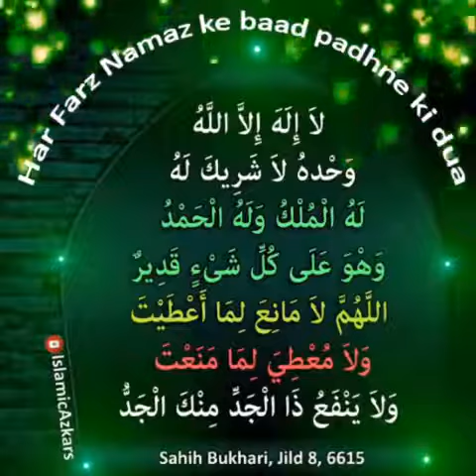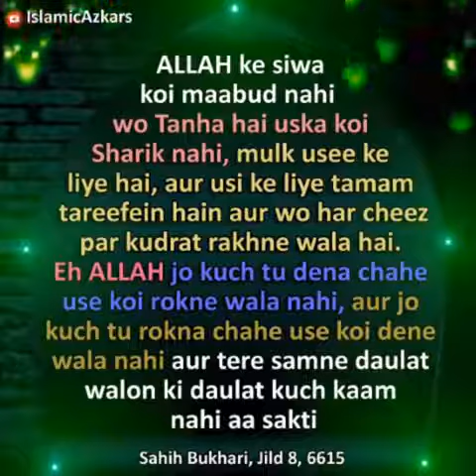La ilaha illa-l-lahu wahdahu la sharika lahu lahu-l-mulk wa lahu-l-hamd wahuwa Ala kulli.....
Bismillahirrahmanirrahim

✦ Namaz mein salam pherne ke baad ye dua padhna sunnat hai
✦ Rasool-Allah Sal-Allahu Alaihi Wasallam  jab har namaz ke baad salam pherte to ye kahte ki

لاَ إِلَهَ إِلاَّ اللَّهُ، وَحْدَهُ لاَ شَرِيكَ لَهُ، لَهُ الْمُلْكُ، وَلَهُ الْحَمْدُ، وَهْوَ عَلَى كُلِّ شَىْءٍ قَدِيرٌ، اللَّهُمَّ لاَ مَانِعَ لِمَا أَعْطَيْتَ، وَلاَ مُعْطِيَ لِمَا مَنَعْتَ، وَلاَ يَنْفَعُ ذَا الْجَدِّ مِنْكَ الْجَدُّ
✦ La ilaha illa-l-lahu wahdahu la sharika lahu; lahu-l-mulk wa lahu-l-hamd, wahuwa Ala kulli shai'n qadir. Allahumma la mani'a Lima Aataita, Wa la Muatiya Lima manata, Wa la yanfau Zaal-Jadda Minkal-jadd.
Tarjuma : ALLAH ke siwa koi maabud nahi  wo Tanha hai uska koi Sharik nahi , mulk uske liye hai, aur usi ke liye tamam tareefein hain aur wo har cheej par kudrat rakhne wala hai.  Eh ALLAH jo kuch tu dena chahe use koi rokne wala nahi, aur jo kuch tu rokna chahe use koi dene wala nahi aur tere samne daulat walon ki daulat kuch kaam nahi aa sakti
Sahih Bukhari, Jild 8, 6615